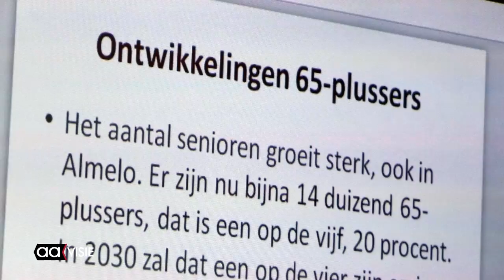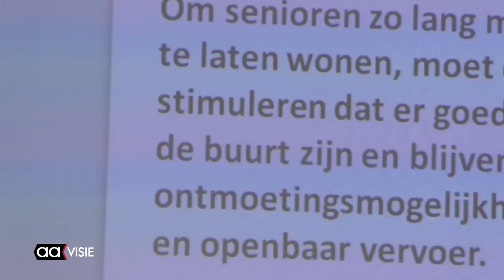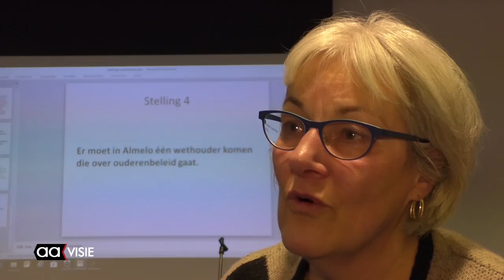Stevig ouderendebat in Stadhuis